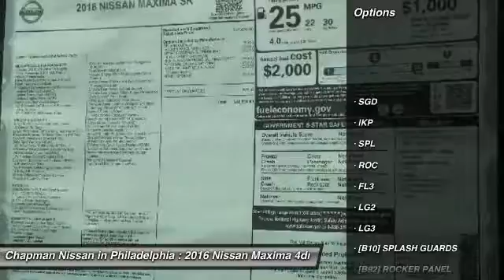2016 Nissan Maxima N16075